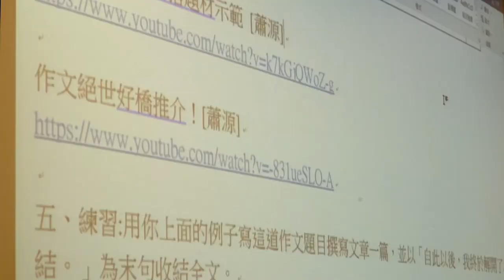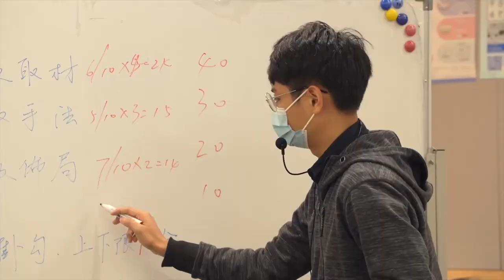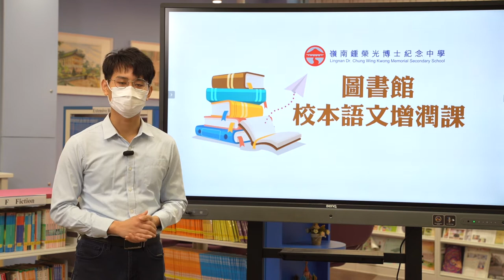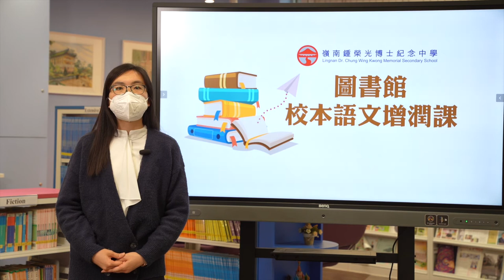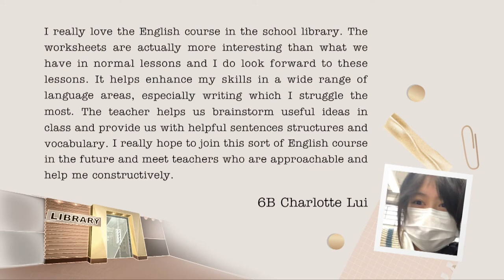圖書館校本語文增潤課